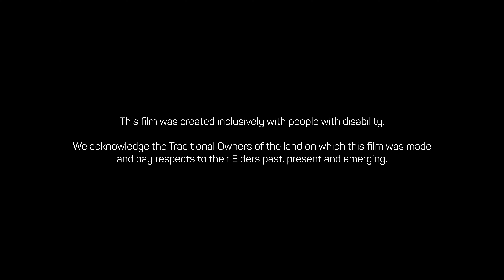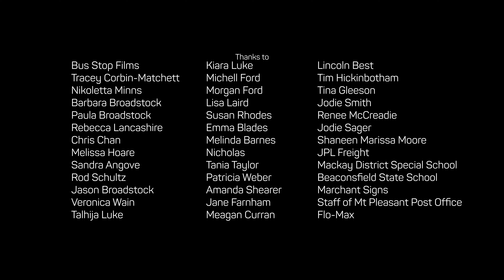Adam Broadstock, The Man About Town - Fearless Films Season 4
Adam is a true social butterfly and great conversationalist – he loves chatting with everyone in his local community, especially about his passions, fire trucks and airplanes. Adam’s business, Adam’s Delivery Service, was built around his personality. He works with local businesses to collect their mail and undertake courier services. With his support workers, Adam has kept his business going for almost a decade. But it’s not all about work for Adam. He loves catching up with his friends at the different clubs he goes to, plus swimming, going to bowling and taking on art projects.

Fearless Films Season 4 is an all-inclusive film project by Feros Care, made about people living with disability, by people living with disability. The series features the stories of six people living with disability who are carving careers for themselves, and who are engaged in meaningful employment – be it entrepreneurial or in a workplace.

This is the closed caption version of Adam's film.

To learn more about Fearless Films and to watch previous seasons, go